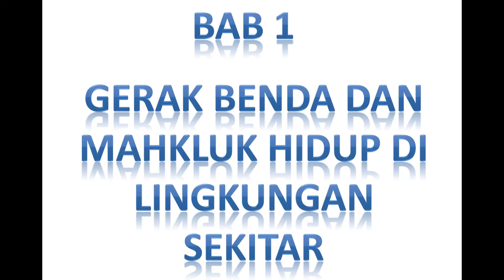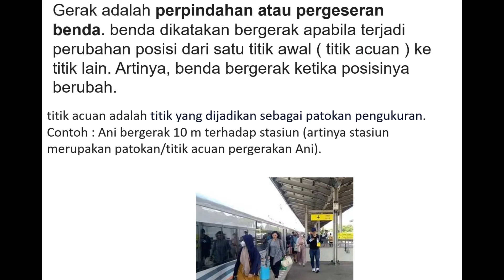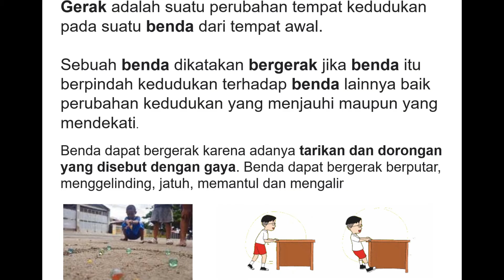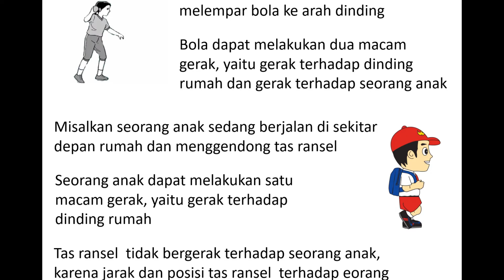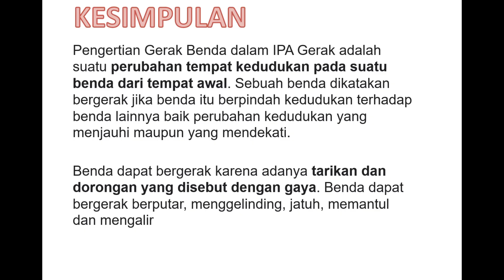Pengertian dan Contoh Gerak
Pengertian dan Contoh Gerak atau diterjemahkan dalam Bahasa Inggris sebagai Definition and Examples of Movement merupakan video Pembelajaran Mata Pelajaran Ilmu Pengetahuan Alam (IPA) tentang Pengertian dan Contoh Gerak mp4 ( Pengertian dan Contoh Gerak.mp4 ) yang dipersembahkan untuk umum oleh Channel Cara Belajar Online atau CBO Channel. Anda juga dapat menambah wawasan anda dengan membuka artikel tentang Teman dalam Cermin di URL di website kami Ruang Sumber Belajar.
Selain Video Pembelajaran Mata Pelajaran Ilmu Pengetahuan Alam (IPA) tentang Pengertian dan Contoh Gerak carabelajaronline ini, anda juga dapat melihat video-video Pembelajaran atau Tutorial lainnya, atau anda dapat membuka playlist kami pada CBO Channel ini. Anda dapat pula melihat video kami lainnya di platform TikTok dengan URL